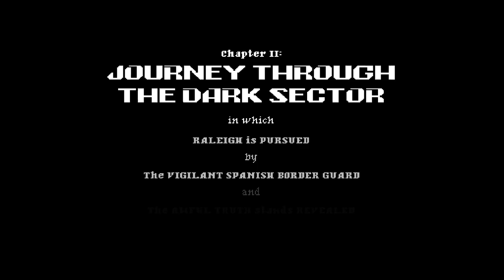Running through the first couple levels of Jamestown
Playing the first two levels of Jamestown for the PC.